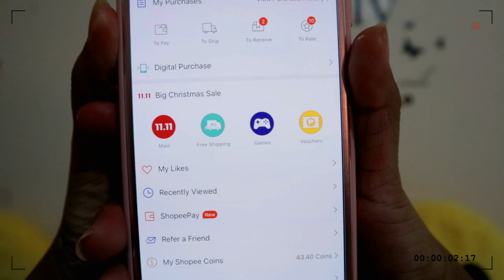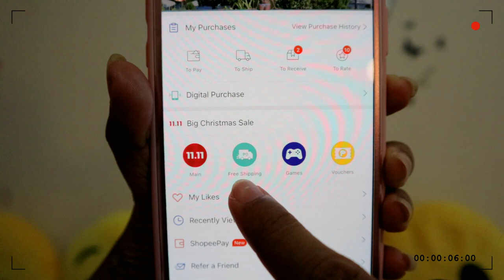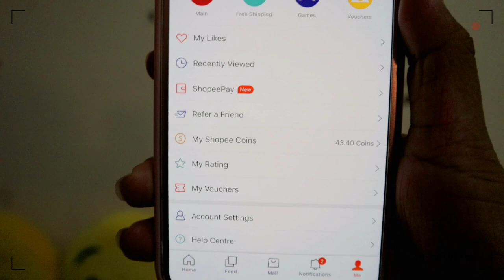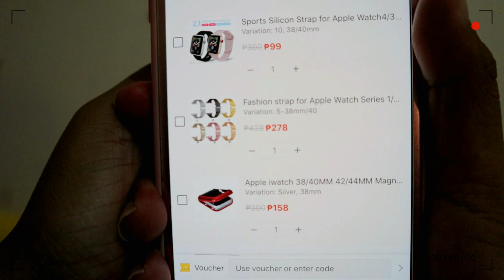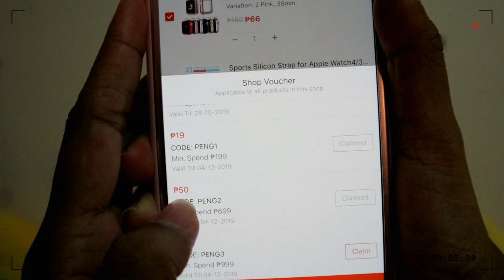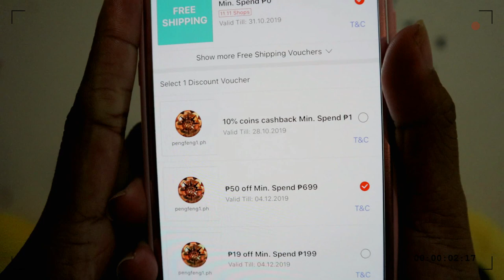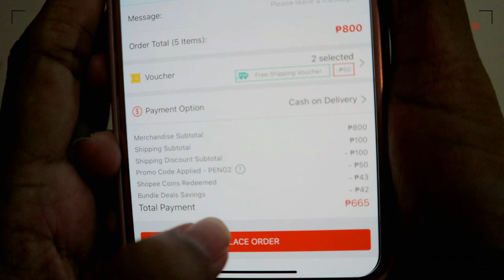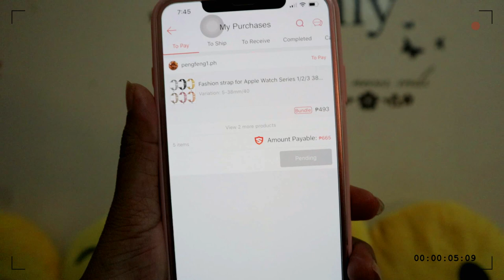SHOPEE HAUL Try-On Swimsuit Haul + Honest Review | (vlog diary #18) || Pink Lover Bae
Hello mga beshywaps ;)

Here's the link below where I got all the bikini's.